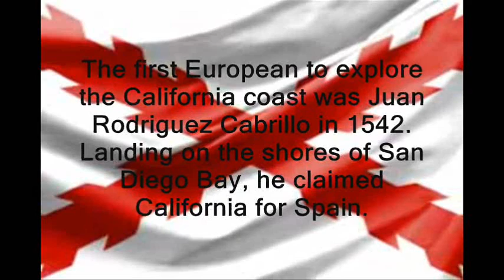Spanish Heritage in the United States, California Missions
Spanish Heritage in the United States: California.
The first European to explore the California coast was Juan Rodriguez Cabrillo. Landing on September 28, 1542, on the shores of San Diego Bay, he claimed California for Spain. He also landed on San Miguel, one of the Channel Islands, and continued as far as Pt. Reyes. After his death the crew continued exploring as far north as Oregon.
In 1602, 60 years after Cabrillo, the Spaniard Sebastián Vizcaíno explored California's coastline from San Diego to Monterey Bay. He named San Diego Bay and held the first Christian church service recorded in California on the shores of San Diego Bay. He also provided detailed charts of the coastal waters of Monterrey, which were used for nearly 200 years.
Spanish missionaries had been establishing missions in present-day Baja California since 1697. The first permanent European settlement in present-day California ("Alta California") was the Mission San Diego de Alcala, established in 1769 by Father Junipero Serra. Eventually 21 missions were established along the California coast, linked by the mission trail El Camino Real. The Spanish treated Baja California and Alta California as a single administrative unit, part of the Viceroyalty of New Spain, with Monterey as its capital.

The missions of California were Spanish settlements, initiated by Spanish King Charles III and built between 1769 and 1823. The Spanish had already claimed this land over 200 years earlier, but didn't start settling it until Russia started a plan to settle the area. The missions were a way of laying claim the area to Spain.

Missions were chosen as the first settlements as a way of creating a unified system of commerce for the whole area in advance of the founding of towns and cities. The Spanish decided to create farms, each located 1 day's journey away from the next. This would ensure a contiguous trade route along the coast (they were built near the coast to have easy access to future sea ports).